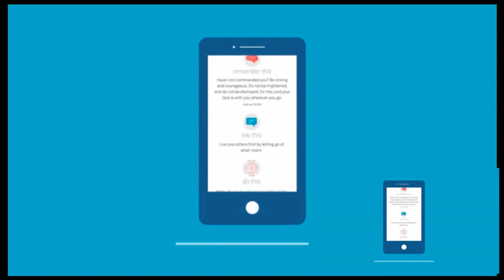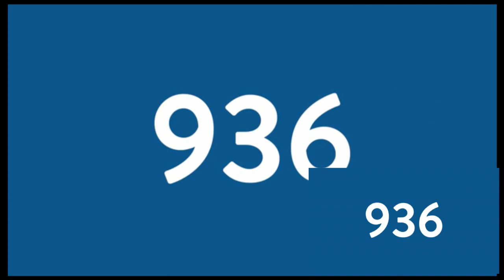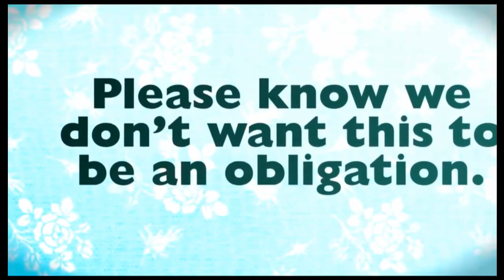Our Children's Ministry - David Sharpe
Wednesday Evening 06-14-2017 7:00 PM CDT